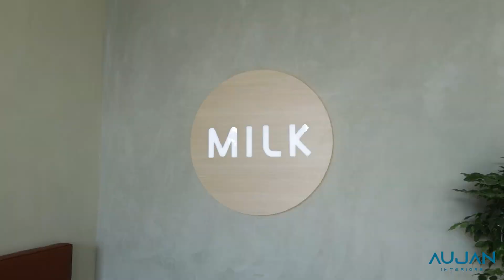Best Theme Design Matching for Milk Bakery | Interior Fitout Company In UAE | Aujan Interiors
The client wanted the interior of the bakery shop to reflect an industrial vibe with a luxury touch as their goal is to bring together passionate, kind, and trendy people through great coffee and freshly baked goods. In contrast to the rustic quality of the artisanal display, the lab and retail space have clean lines and perfect details. Let us introduce you to our new favorite project completion. Milkbar

Interior Fitout: Aujan Interior Decoration LLC, Dubai
Scope: Fitout & Joinery
Project: Milk Bakery

About Aujan Interiors:
As one of the leading Dubai Fit-out companies, we embrace new perspectives in order to create innovative and memorable designs customized to each client’s style and identity. We offer sustainable solutions inspired by historically, geographically and culturally influential things to create living spaces that enhance lifestyles and enrich experiences.
We design unique creative interiors that blend luxury, beauty, and comfort. Transforming Your Dream Space into Reality with the Best Interior Designers in the UAE. Exclusive interiors for Residential, Commercial, Hospitality, and Healthcare projects.
We interact with our clients to assess their requirements and design a well-adapting environment for them to explore. Through optimized workspace planning our specialized interior designers strive to deliver client requirements in a perfect timeframe, within a budget, and without compromising on quality.
Interior fit-out company in UAE
Interior Decoration in UAE
Residential and Commercial Projects

Celebrating creativity since 2013.